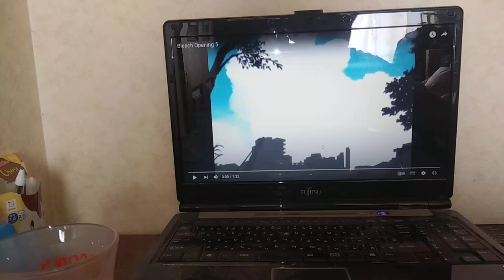2010年4月